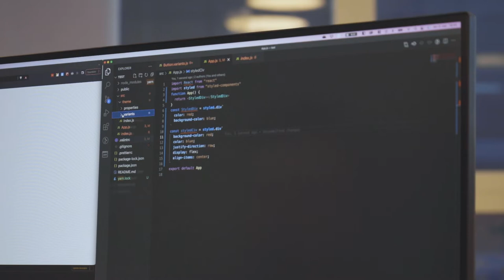Bachelor i kognitiv vitskap